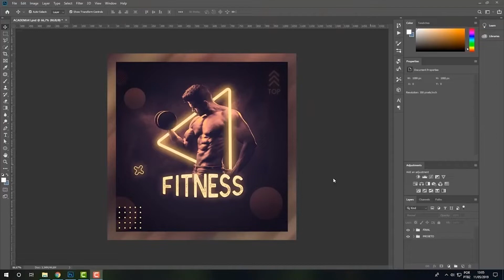MC POZE JOGANDO ALTINHA NA PRAIA *ALTINHA DE CRIA* 🔥🔥